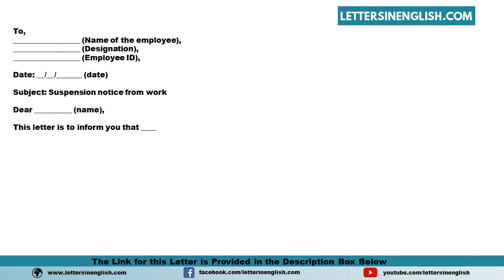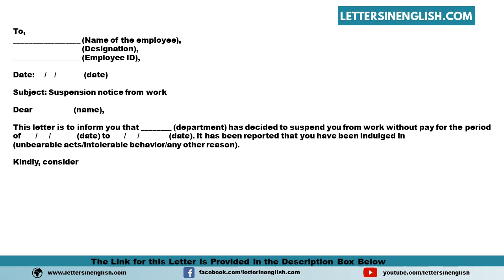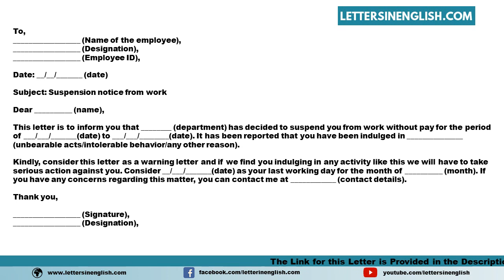Letter Of Suspension From Work Without Pay - Suspension Without Pay Letter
Sample Letter of Suspension From Work Without Pay - Suspension Without Pay Letter

In this video, you will find a sample Letter of Suspension From Work Without Pay - Suspension Without Pay Letter in English Template

PID: 18728